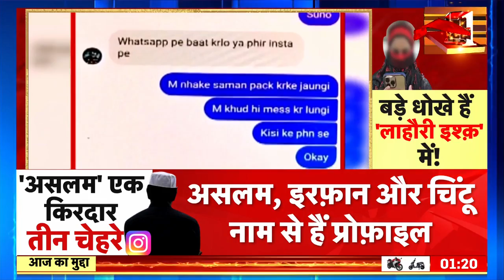न पासपोर्ट था, न वीजा... 17 साल की लड़की कैसे पहुंच गई एयरपोर्ट? 'बॉयफ्रेंड से मिलने लाहौर जाना है'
Stories of love crossing the border are coming to the fore. First Seema Haider came to India from Pakistan. Then, India's Anju reached Pakistan. Now a similar incident has come to the fore from Rajasthan. There may be a conspiracy of Pakistan somewhere in this.
बॉर्डर पार कर प्यार करने की कहानियां आए दिन सामने आ रही हैं. पहले सीमा हैदर पाकिस्तान से भारत आईं. फिर, भारत की अंजू पाकिस्तान पहुंच गईं. अब राजस्थान से एक ऐसी ही घटना सामने आई है. इसमें कहीं ना कहीं पाकिस्तान की साजिश हो सकती है

news18 live | news18 india live | live news | aaj ki taaja khabar | Loksabha election 2024